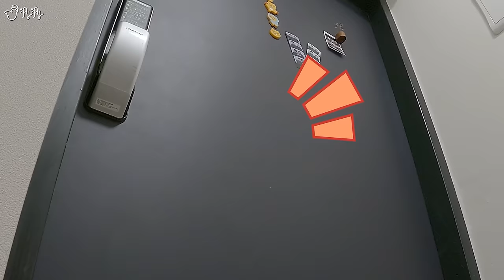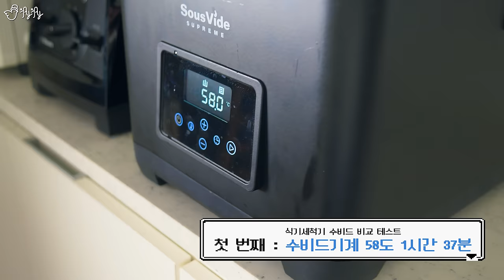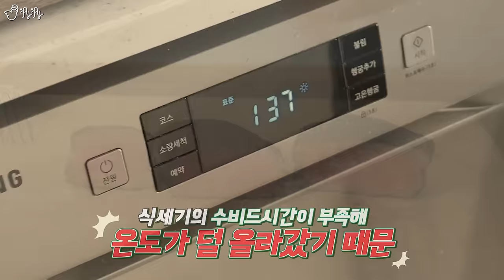식기세척기로 수비드가 된다고?! 💧수비드변태🍖에게 찾아가보았습니다.